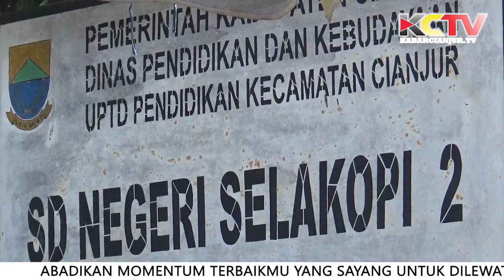Kak Mal Calon Presiden ke 10 Hadir Semarakkan Maulid Nabi Muhammad di SDN Selakopi 1 & 2